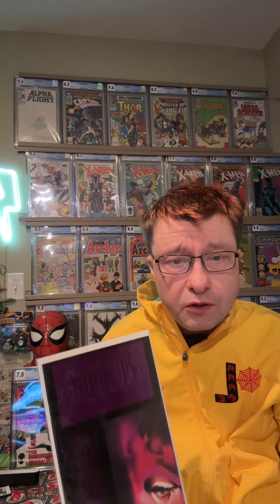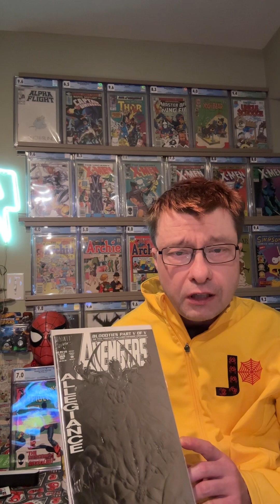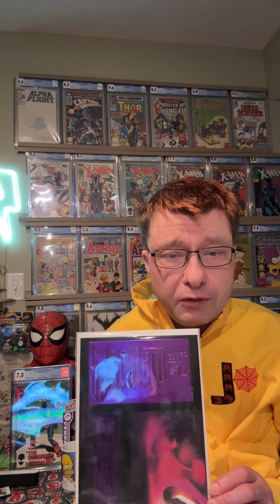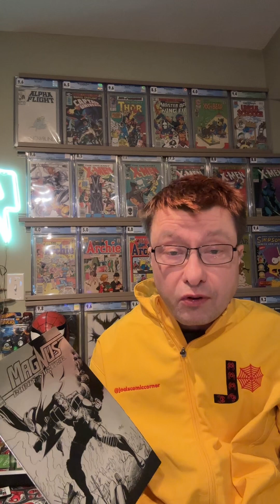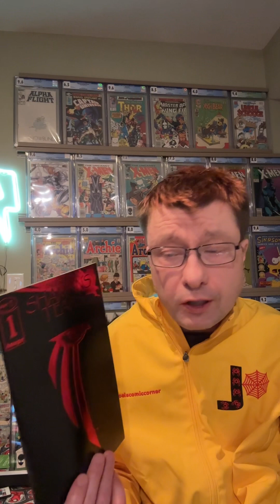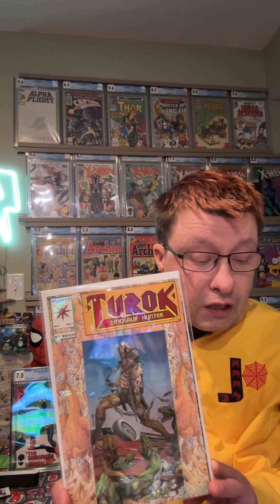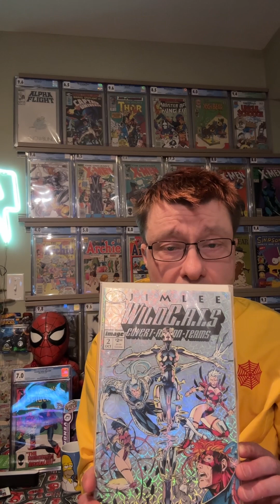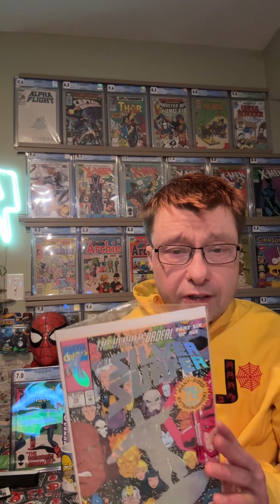Exploring foil comic covers: with Joels Comic Corner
Foil covers why we love shiny covers and what makes them popular check it out.